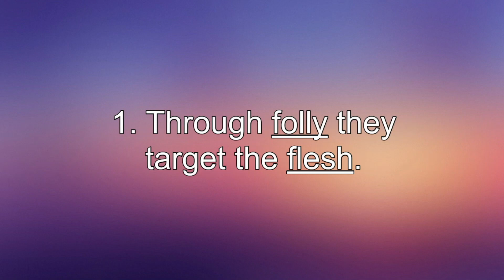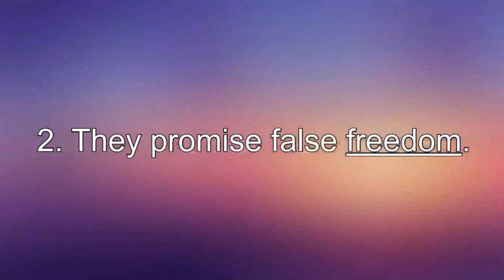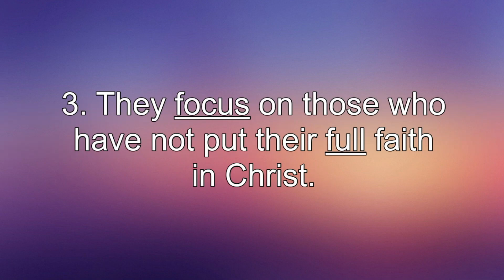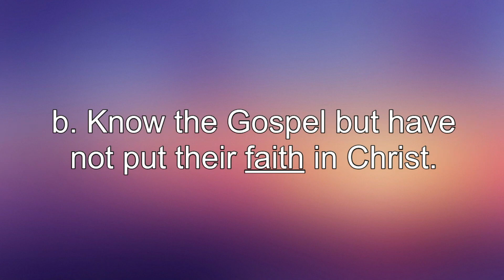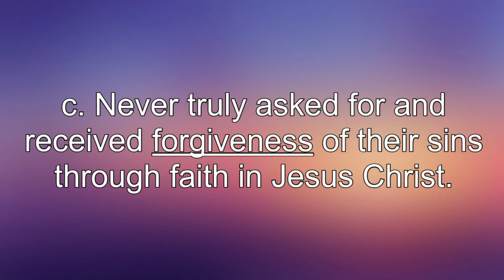231105PM - False Teachers- Deception